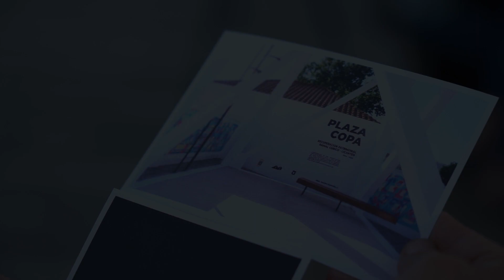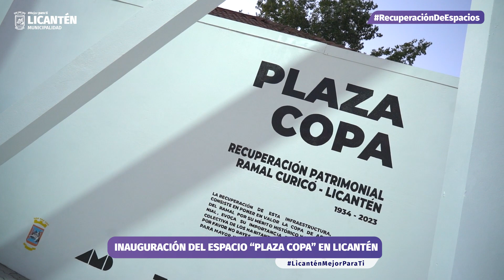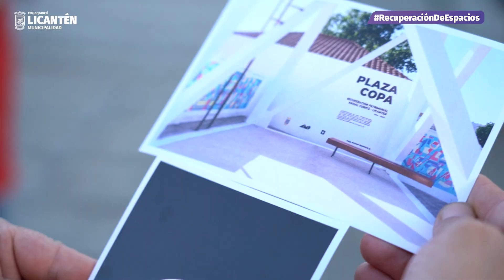INAUGURACIÓN Y RECUPERACIÓN DEL ESPACIO DE LA COPA DE AGUA AHORA DENOMINADO "PLAZA COPA EX FF.CC"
📹VIDEO: INAUGURACIÓN Y RECUPERACIÓN DEL ESPACIO DE LA COPA DE AGUA AHORA DENOMINADO "PLAZA COPA EX FF.CC"